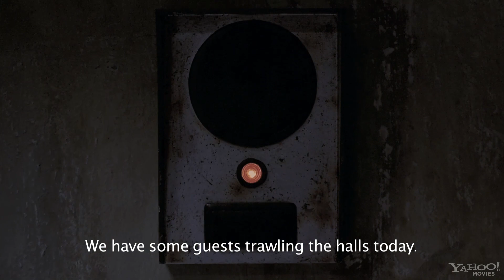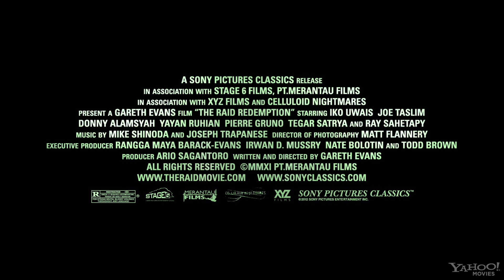The Raid: Redemption (Official Trailer) 2012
The Raid: Redemption / Serbuan maut:
A SWAT team becomes trapped in a tenement run by a ruthless mobster and his army of killers and thugs.

Director: Gareth Evans
Writer: Gareth Evans
Stars: Iko Uwais, Ananda George and Ray Sahetapy